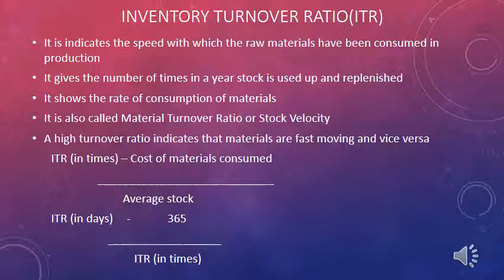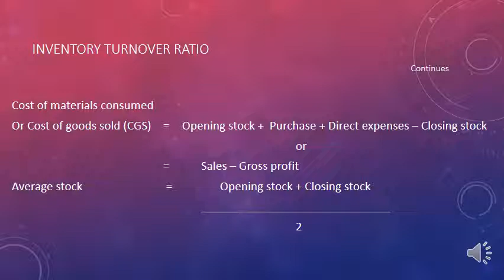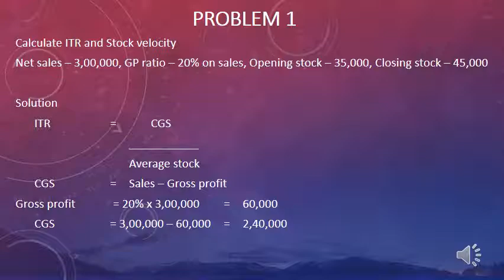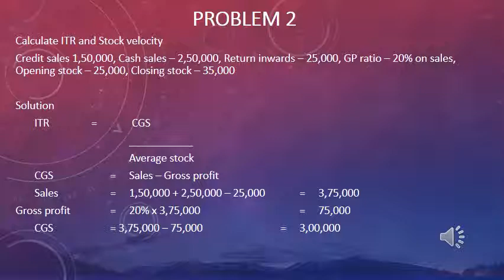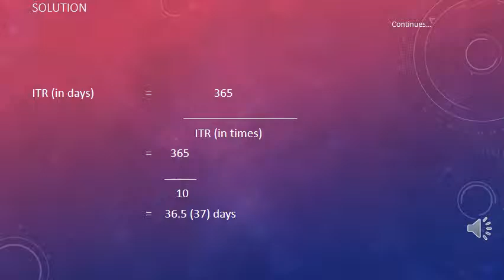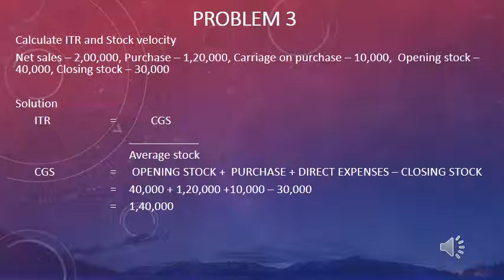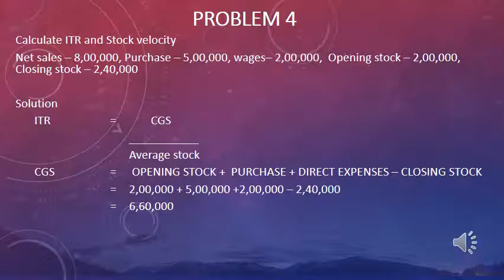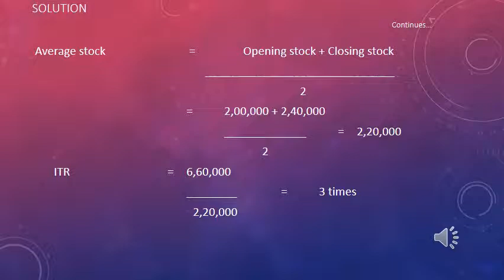FM July 14 VIDEO